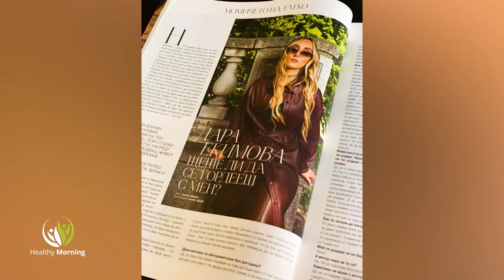"Учим се една от друга!"- Healthy Morning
Уроците на поколенията!

Tя е млада и талантлива певица, която тази година е абитуриент и започва нов етап в живота си, а до нея винаги е майка и, която я подкрепя, мотивира и напътства! Ива и Дара Екимови!

Днес в студиото на Healthy Morning, по единствената здравна телевизия у нас, Code Health TV, ще говорим за уроците на живота,
за предизвикателствата, за избора и за отношенията майка и дъщеря.

Какво ги прави щастливи, как се справят с живота и кое е
най - ценното, което ги съхранява като човеци?